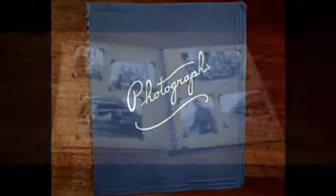Remembrance.mpg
A WWI vet remembers his time in France during the Great War flying for the U.S. Air Service.